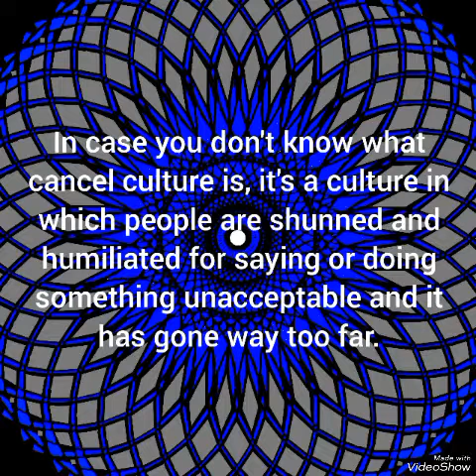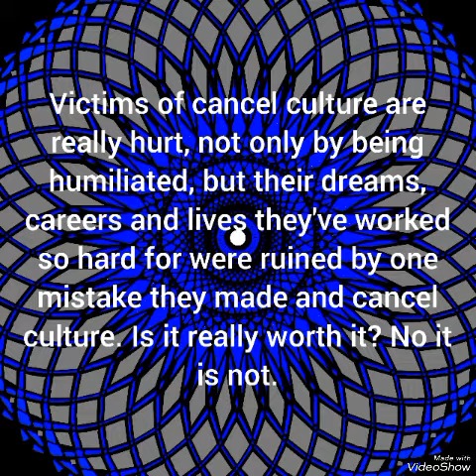❌ The dark reality of cancel culture and a wake up call. ❌